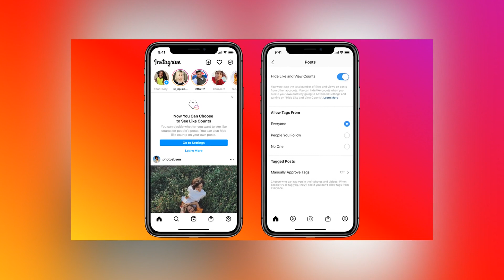SQUID ARE ABOUT TO LAUNCH - TODAY'S HEADLINES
In this video, you will find the top 10 headlines of the day.

00:00 - Intro
00:10 - Squid are about to launch
00:26 - Prepare for grand jury testimony
00:45 - Rock’ drummer kevin clark killed
00:53 - Lunar eclipse captured in stunning
01:04 - White house to face key
01:14 - Friends' actors
01:30 - Fired by the angels
01:48 - Support states' decision to end
02:04 - Hide likes on your instagram
02:20 - Wuhan lab leak coronavirus theory